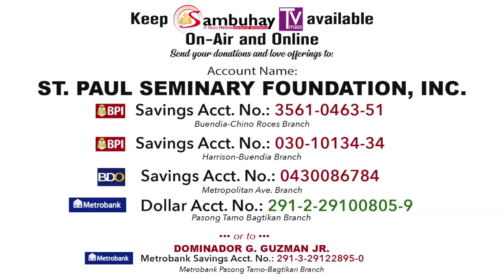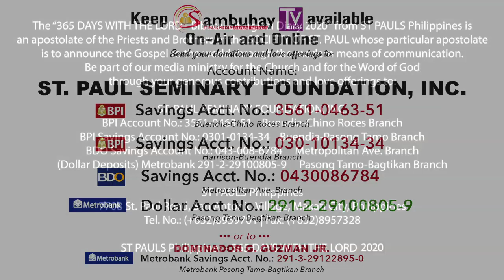365 DWTL | Tuesday of the Third Week of Easter | April 28, 2020